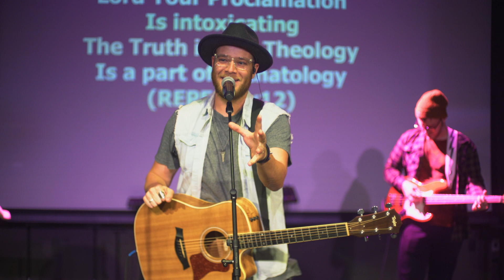BAD WORSHIP LEADERS Part 2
MORE WORSHIP LEADER FAILS
Try not to cringe!
We love our worship leaders that serve every Sunday!

Also a huge thanks to JJ Carrol and his church for letting us film!

Cast:

Lorenzo Anzoleaga
JJ Carrol
Micah Malinics
Sean Wilde
Nicholas Moyer
Nate Norell